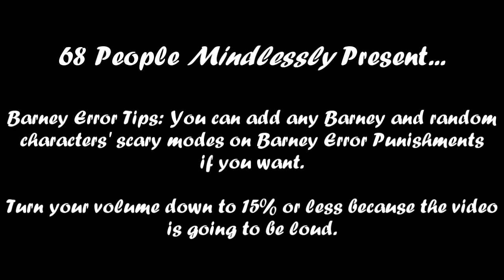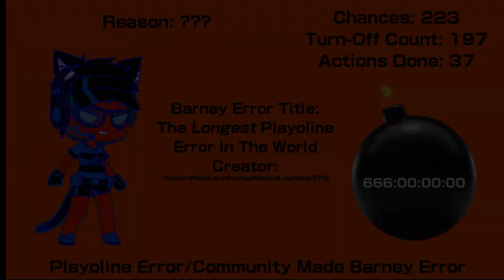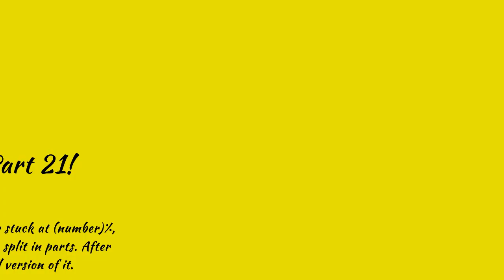Community Made Barney Error (TLPEITW) [Part 20] {Reuploaded}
Part 20 is officially released with The Longest Playoline Error In The World, again! Part 21 is coming soon! It will premiere on the 28th of August, 2023, and 11:00 P.M.

Brave Skill Level: Casual (Not counting as a filler)

I reuploaded it because I made some careless minor mistakes! Like, WTF! This video cannot be monetized due to reused content and reuploading.

Credit to @OctaviusticXGM6237 for The Longest Playoline Error In The World.
And credit to @JPPP2K10 for her 2nd Evil Mode Jumpscare.